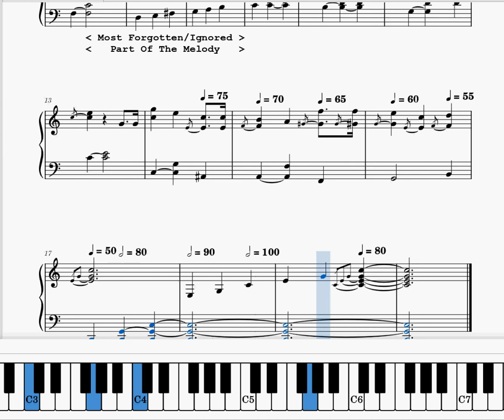Happy Birthday Full and Lean in C Major Music Box Celesta Version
A screen capture of playing musescore's happy birthday music sheet in C Major, celesta instrument (sounds like music box), rewritten by me.